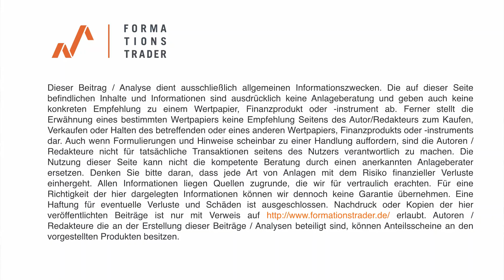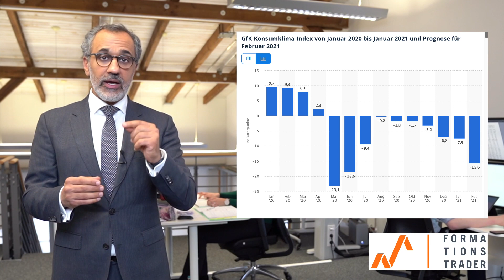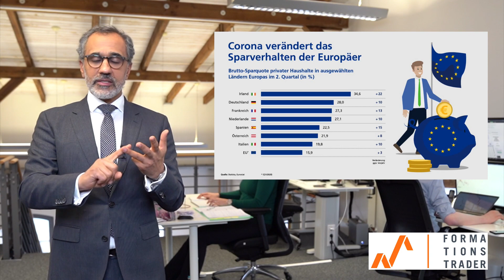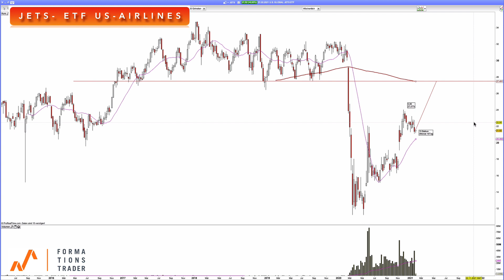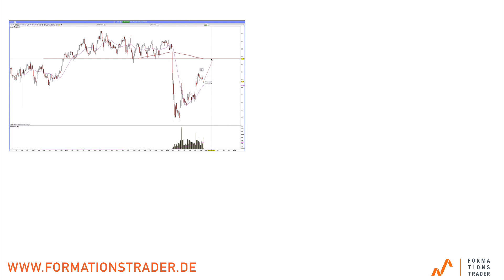Mein Geheimfavorit für 2021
Welcher Sektor könnte im Jahr 2021 und darüberhinaus für eine positive Überraschung sorgen? Darüber sprechen wir in dieser Ausgabe und ich zeige Euch dazu noch den Chart eines ETFs, was in Frage kommen könnte.

Schauen Sie mir und meinem Team live dabei über die Schultern, wie wir konsequent, nachhaltig und exzellentem Timing ein großes Investitionsdepot aufbauen.